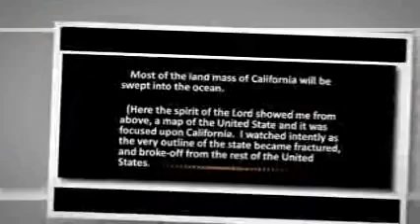9-23-18 I Am Getting Ready To Split That State In Two, I Just Heard The Lord Say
9-23-18 I Am Getting Ready To Split That State In Two, I Just Heard The Lord Say

I WAS DOING A LIVE VIDEO ON FACEBOOK THE ENEMY STOPPED IT WHILE I WAS SPEAKING! HE DOES NOT WANT YOU TO HEAR THE TRUTH!

On Sunday 9-23-18 at 10:43 am I heard the Holy Spirit say, “I Am Getting Ready To Split That State In Two!” You and I know because it has been prophesied by others that state is California.

Two Men See The State Of California Falling Into The Ocean Over Sin – Joe Brandt And William Branham’s Word For California

Live Stream 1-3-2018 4:30 am “You Are Trying To Divide Israel MY Nation, I Will Divide You!” says the Lord

3 PROPHECIES CONFIRMING WHAT THE HOLY SPIRIT JUST SAID TO ME! Warnings of Major Earthquake Coming to California

Remember God woke me up on 5-12-17 at 3 am with this prophetic word- “Move Away from the West Coastline!”

The State of California is About to Go Up in Flames! July 21, 2017 FIRES BROKE OUT THE END OF LAST YEAR!

Remember that picture of President Donald Trump with the flood waters coming in? In the one scene there was a desk in front of him but in the next scene the flood waters were still pouring in but there was no desk. Are you going to be standing strong on Jesus when the floodwaters come in? What about that Dream with Donald Trump— Baseball Practice with Trump. I believe that has to do with what is about to take place. In the final part of the dream, we were leaving the field after batting practice. I heard and felt the ground shake!

Dear President Donald Trump,
         The Lord is telling me to say to you, DO NOT TRY TO DIVIDE MY PEOPLE ISRAEL! Every time a president tried to intervene with what I am doing, “America Suffered The Consequences.”
 I, Prophetess Dawn O’brien is warning you now before you head to the United Nations General Assembly to Unveil the peace plan between Israel and the Palestinians.

AMERICA IS HEADED FOR A FALL! Are you ready for America to collapse? Dear President that is what will happen to America. The United States is living in willful sin and has not repented. God will not heal America where there is sin. It goes against his word. It is time Mr. President we as a nation REPENT AND SEEK THE FACE OF GOD ALMIGHTY! For the Lord has spoken.

2 Chronicles 7:14-if My people who are called by My name will humble themselves, and pray and seek My face, and turn from their wicked ways, then I will hear from heaven, and will forgive their sin and heal their land.

13 For whosoever shall call upon the name of the Lord shall be saved.

FEMA Sending First Presidential Emergency Alert Test On October 3rd, 2018!  Read Article